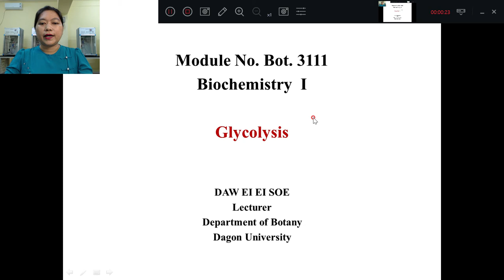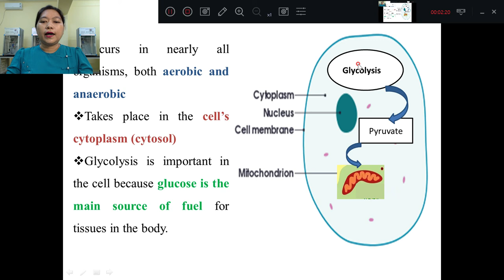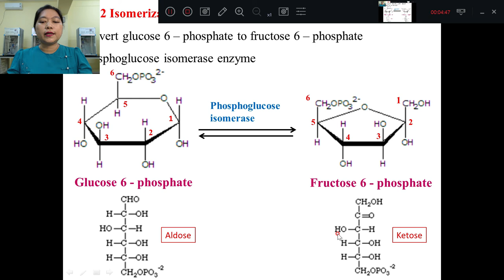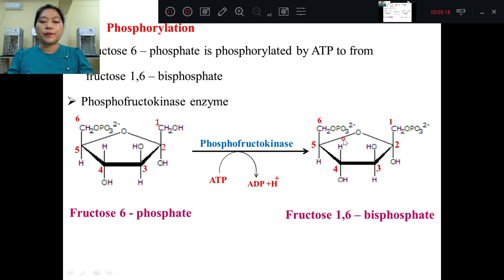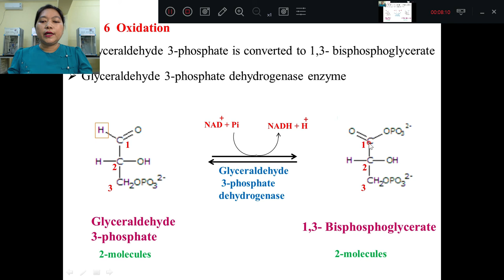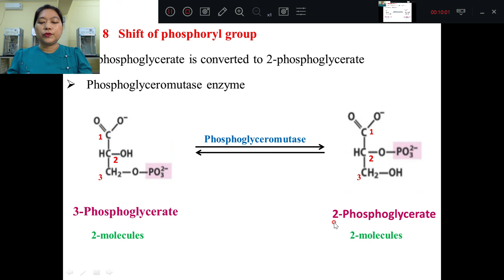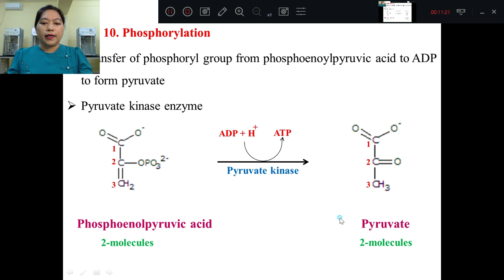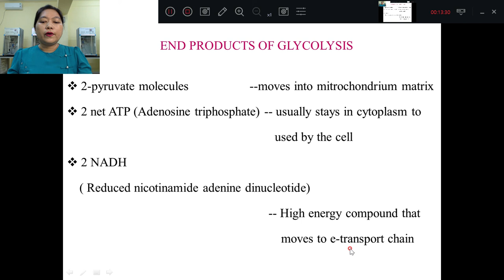[Bot 3111:Biochemistry I]Glycolysis by Daw Ei Ei Soe